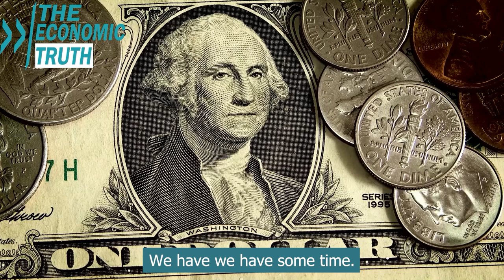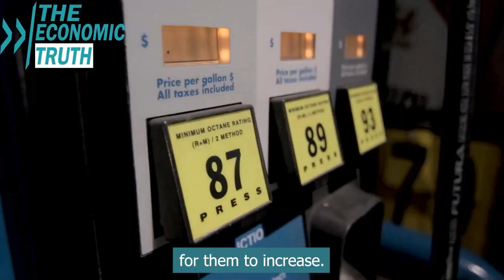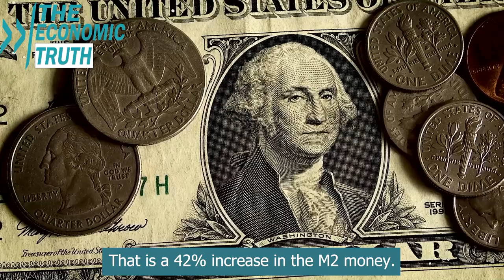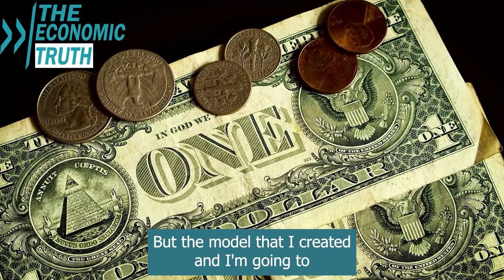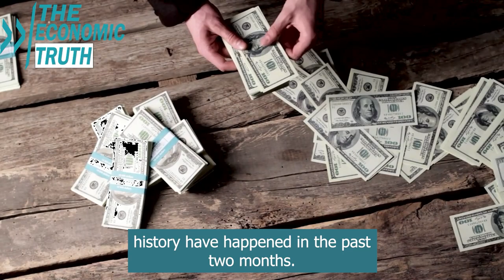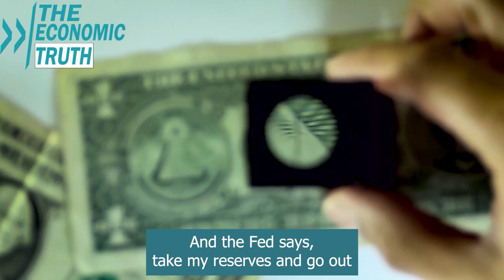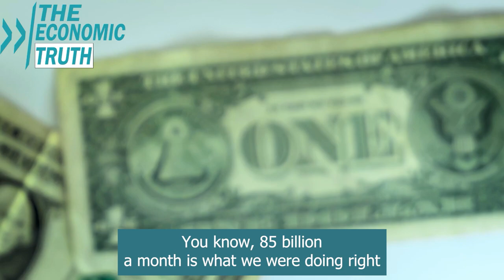Economic Crash Ahead: Inflation, Interest Rates Roil Global Asset Market - Micheal Pento's Insights